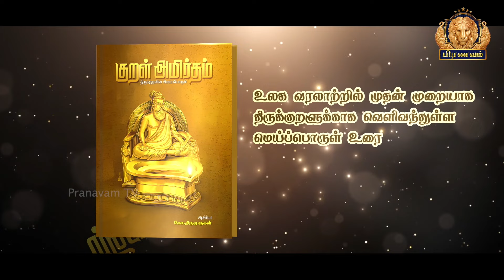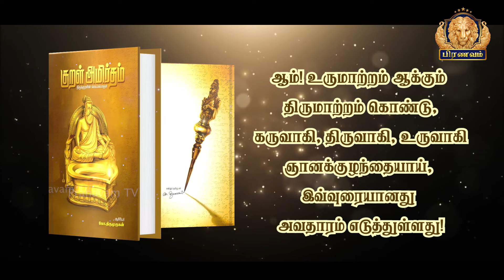கவிஞர் பிறைசூடன் அவர்களின் இறுதிப் பேருரை -“குறள் அமிர்தம்” நூல் வெளியீட்டு விழா | Pranavam TV